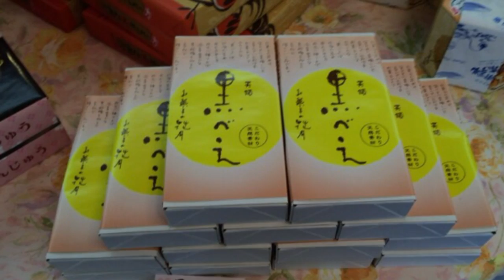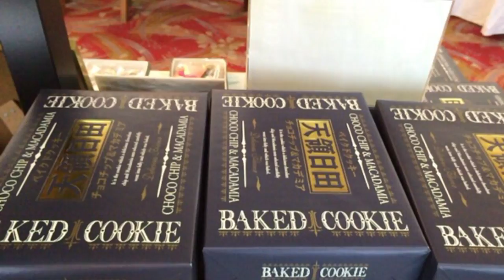日田のゆるキャラ ナシロー キーホルダー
日田温泉 亀山亭ホテルの売店では
日田市でとっても人気のあるゆるキャラ
ナシローのキーホルダーを販売いたしております。

７５０円でとってもしっかりとしたつくりです。